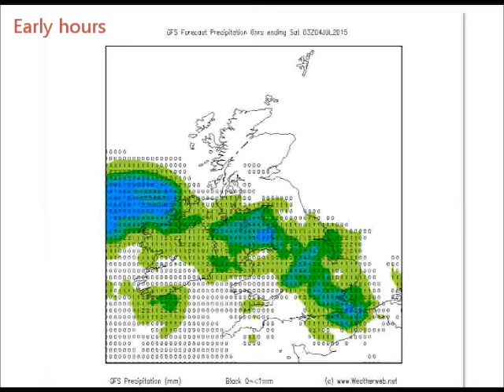Fast Forecast for Weekend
UK 3 day summary